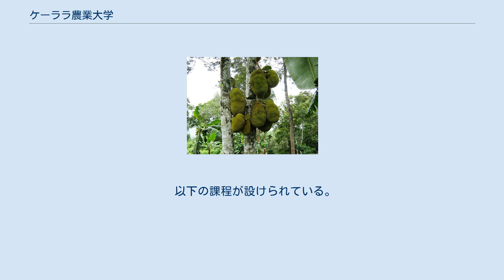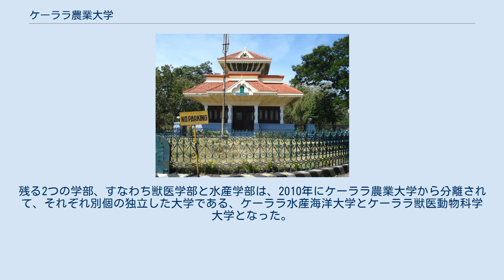ケーララ農業大学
ケーララ農業大学（ケーララのうぎょうだいがく、英語: Kerala Agricultural University, KAU）は、インド南部ケーララ州の公立大学。
州政府傘下の組織として、農業、林業、漁業を含め、広く土地と水に基づくあらゆる生産活動を対象に、教育、研究、経済活動の相互交流と統合の実践を通して、持続可能な農業に必要とされる人材、技能、技術を供給している。
この大学は、ケーララ州トリシュール県トリシュールのヴァレニッカラにある。
 日本語では、ケララ農業大学として言及されることもある。
 ケーララ農業大学の入口。
 ワイナード県アムバラヴァヤルにある地方農業研究センター (Regional Agricultural Research Center)。
 カーサルゴード県の農学部。
 以下の課程が設けられている。
 ケーララ農業大学の学長を兼ねるケーララ州知事は、ヴァレニッカラに、林学部を設ける構想を承認した。
林学部は、農学部、農業工学部に続く第三の学部となる。
残る2つの学部、すなわち獣医学部と水産学部は、2010年にケーララ農業大学から分離されて、それぞれ別個の独立した大学である、ケーララ水産海洋大学とケーララ獣医動物科学大学となった。